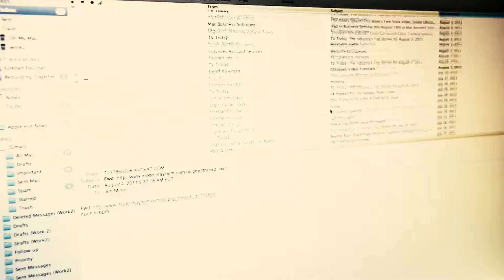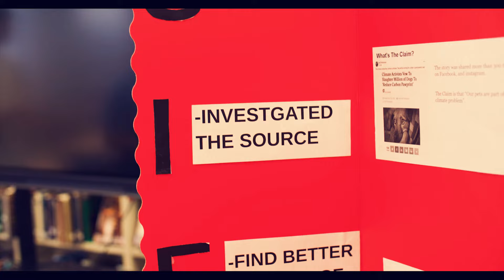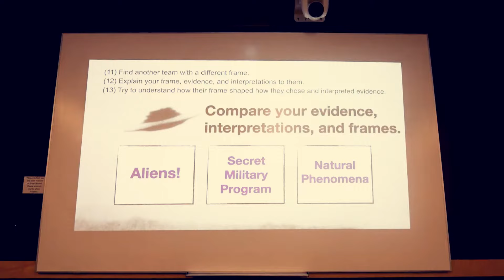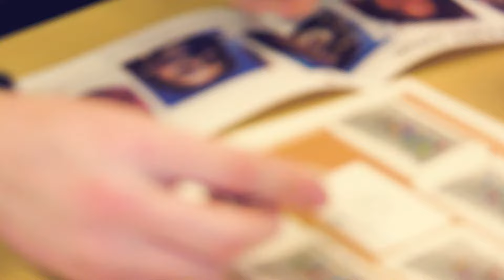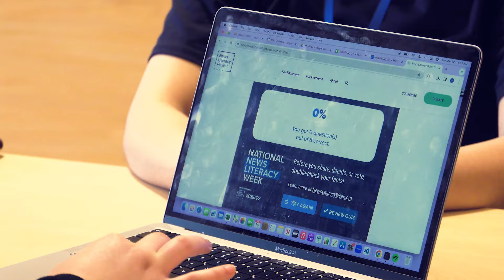Fostering a More Informed Public in Washington Through Media Literacy Education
At the University of Washington's Center for an Informed Public has helped develop educational programming in collaboration with teachers, librarians, and other educators across our state and beyond. In this CIP video, we feature MisinfoDay; educational gaming activities developed at the UW Information School; and supporting opportunities for intergenerational learning with educational partners across the state.

Video footage: UW Video, WSU Murrow College, and the Washington Office of the Superintendent for Public Instruction.